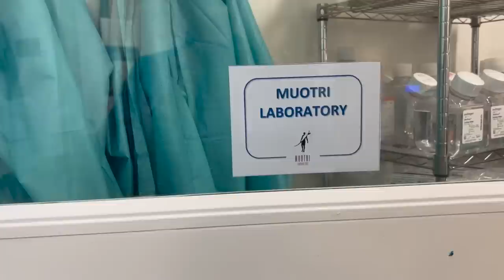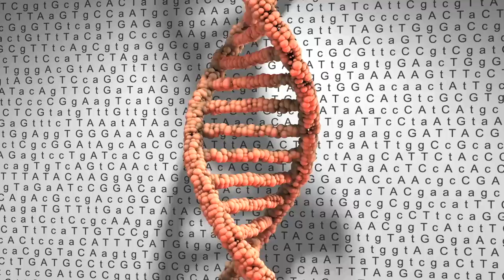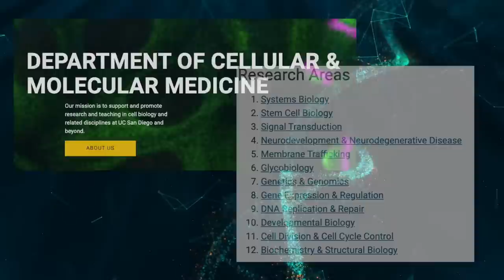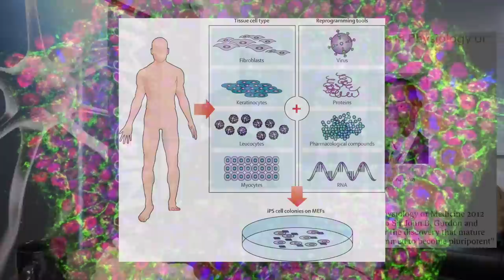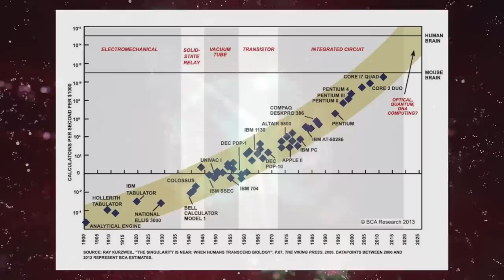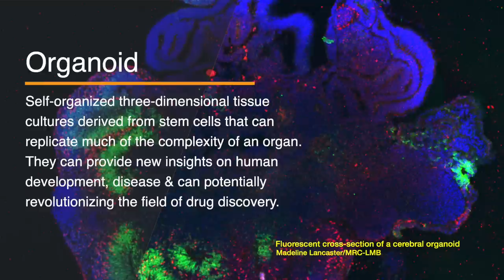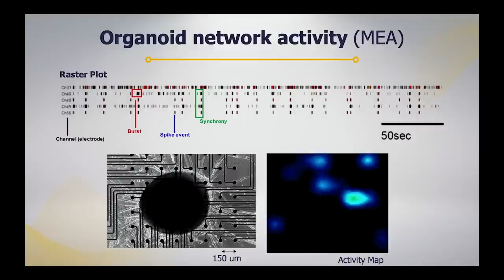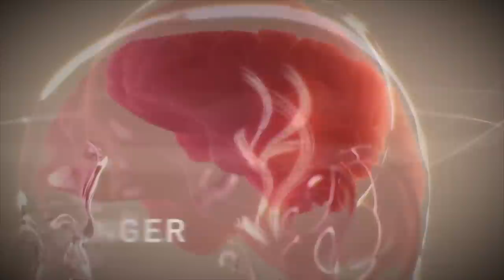To Help His Autistic Son, He Grows Brains In Space | Alysson Moutri (304)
Where does consciousness come from? Can we cure autism? Can we grow a human BRAIN in Space?? Dr. Alysson Muotri joins me to discuss all these fascinating questions and more.

Brain organoids are lab-grown minibrains that mimic structural and functional features of full-size brains. They are created by culturing pluripotent stem cells in a three-dimensional rotational bioreactor, and they develop over a course of months. Brain organoids have emerged as novel model systems that can be used to investigate human brain development and disorders34, as well as evolutionary studies and neural network research

Muotri is a Professor at the Departments of Pediatrics and Cellular & Molecular Medicine at UC San Diego, an Associate Director of CARTA, The Center for Research and Training in Anthropology, and Director of the Stem Cell Program, and of the Archealization Center (ArchC) at UC San Diego.

He moved to the Salk Institute as Pew Latin America Fellow in 2002 for postdoctoral training in the fields of neuroscience and stem cell biology. His research focuses on brain evolution and modeling neurological diseases using human-induced pluripotent stem cells and brain organoids. He has an additional focus on solving one of life's greatest mysteries: What is it that makes us uniquely human? Our unique social brains are one of the key distinguishing factors between humans and other primates. We are even very different from our closest relatives, the Neanderthals.

His work has implications for the generation of human disease models by determining the molecular and cellular mechanisms driving neurological complex disorders, such as autism. It is also creating opportunities for identifying and testing novel therapeutic approaches. Understanding the evolutionary path and the tradeoffs of the modern human brain will likely illuminate the origins of human disease.
Dr. Moutri has received several awards, including the prestigious NIH Director’s New Innovator Award, NARSAD, Emerald Foundation Young Investigator Award, Surugadai Award, Rock Star of Innovation, NIH EUREKA Award, and two Telly Awards for Excellence in Science Communication.
Links:
Department of Cellular and Molecular Medicine
the Archealization Center Archc.ucsd.edu
00:00:00 Intro
00:02:37 Professor Moutri’s origin story on becoming a scientist
00:04:09 About the UC San Diego Department of Cellular and Molecular Medicine
00:05:47 What is an organoid?
00:07:09 Creating organoids from pluripotent stem cells. What is an induced pluripotent stem cell?
00:08:30 Ethical considerations for organoid research and the development iPSCs
00:11:18 What part of the brain does a brain organoid mimic?
00:13:41 How do brains compare to computers?
00:16:04 Can an artificial intelligence feel?
00:16:57 Autism and Neandrathals: their role in Alysson's research, and his experience as a father of an autistic son.
00:19:19 Williams syndrome - and it may reveal about autism, genetics and the brain
00:20:15 Having a son with autism
00:23:46 The advent of organoids as a research tool.
00:30:15 Neandrathral brains. What can neandrathal DNA reveal about human development?
00:35:11 What makes human brains and minds unique?
00:41:56 What do you think about Neuralink and electronic brain interfaces?
00:48:47 The microgravity experiment: Brain Organoid Advanced Research and Development Mission
00:52:31 Why study rare conditions? (like Williams Syndrome)
00:58:35 Microglial cells, sleep and aging in the brain.
01:00:42 What would you put in your ethical will for future generations?
01:02:15 What is the most magical thing you've discovered?